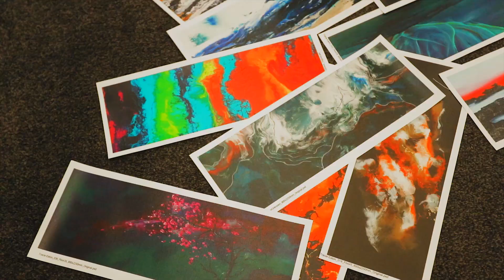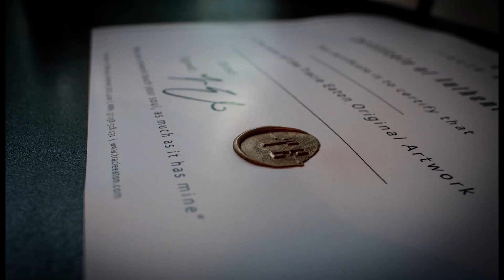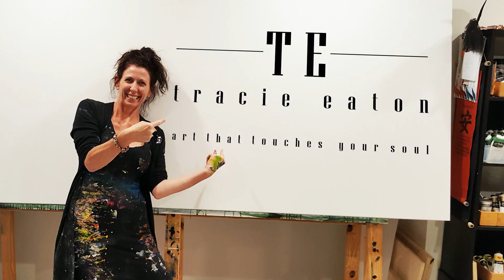Tracie Eaton Custom Art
Tracie Eaton specialises in provision of custom artworks for tourist accommodation and residential developments.

From Tracie Eaton Originals or bespoke Fine Art Reproductions, Tracie Eaton tailors an art solution to fit your budget and your vision.